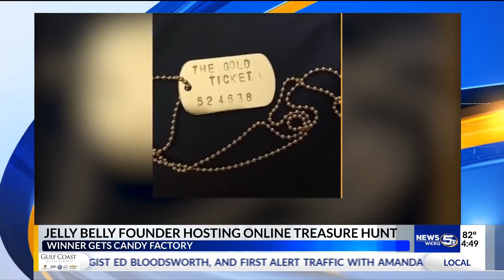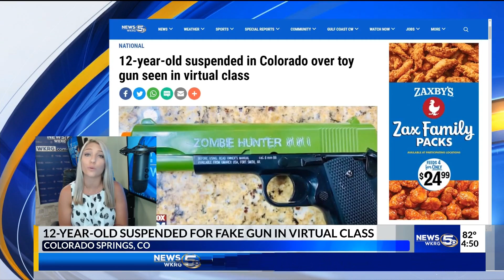Trending stories Sept. 8